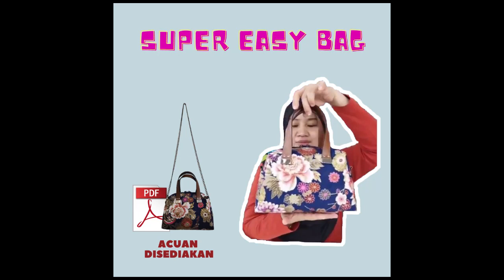Super Easy Bag Preview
Learn how to join the outer and inner fabric together with a zipper

Learn how to sew bag pockets

Learn how to sew a D-Ring together with braided cord

Learn how to sew bag straps

Learn how to install rivets